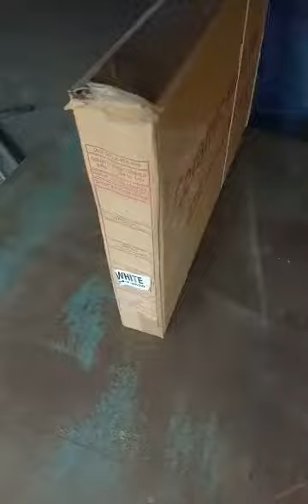wall tiles onboxing kar raha hu.